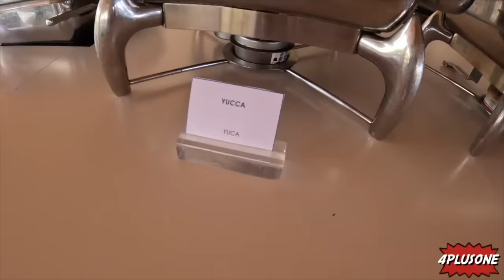PAPÁ se CAE en el MEDIO del MAR😨|4PLUSONE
Hola familia virtual!!!Nos montamos en un bote de banana por primera vez. Qué miedo! Pero fue una experiencia super divertida.